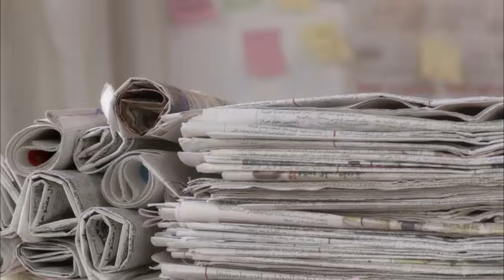Hazi Masr Abu Dhabi vid full 2019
Visit Prime Property Show “Hazi Misr” from the 14th to the 16th of March, 2019 at Sheraton Hotel & Resort, Abu Dhabi Corniche, Abu Dhabi, UAE.
Pre-register now for free to avoid queues when you attend the exhibition and to enter a draw for Iphone XS on your visit.

The exhibition will include a big collection of real estate projects from all over Egypt such as New Capital, El-Mostakbel City, New Cairo, 6th of October, Red Sea cities, Alexandria, North Coast, and more.
Save the date to visit the biggest Egyptian real estate variety in one place.
Free entry.
Register now!

معرض هذي مصر